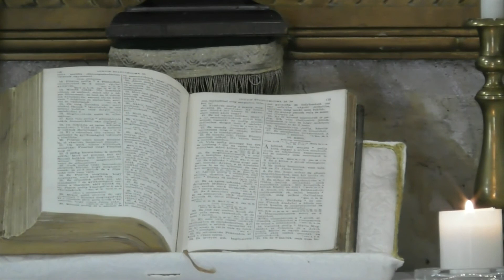2021. 08. 01-i istentisztelet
Kedves Testvérek!
Fogadják és hallgassák szeretettel 2021. augusztus 1-i istentiszteletünket.
Igét hirdet: Aradi András
Igét olvas: Somogyvári Balázs
Kántor: Hevér László
Kövessék gyülekezetünk Facebook oldalát is (facebook.com\bonyhadigyulekezet), ahol felvételről láthatják korábbi istentiszteleti alkalmainkat és más, lélekemelő tartalmat!
Átutalással is támogathatjuk a gyülekezet munkáját! Közvetlenül a Bonyhád-Hidas-Kismányoki Evangélikus Egyházközségnek; Számlaszáma: 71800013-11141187, vagy a internetes oldal segítségével!
Erős vár a mi Istenünk!